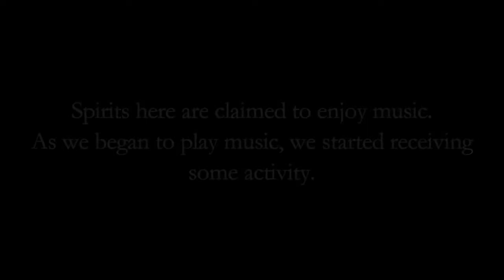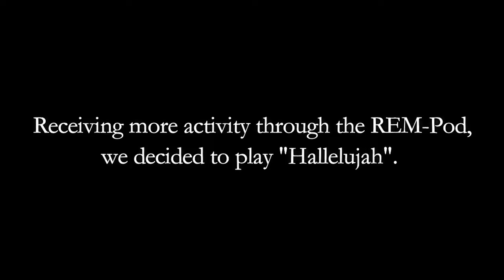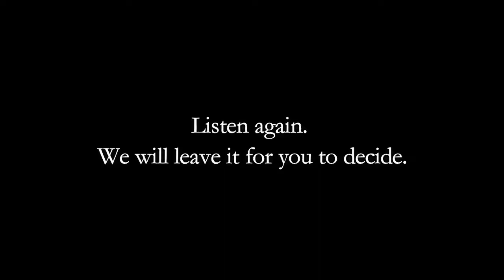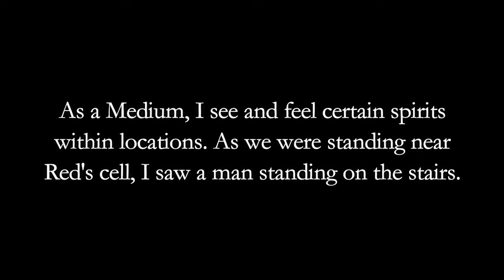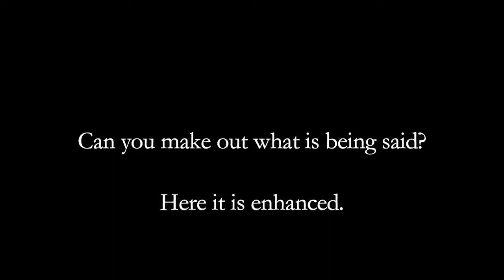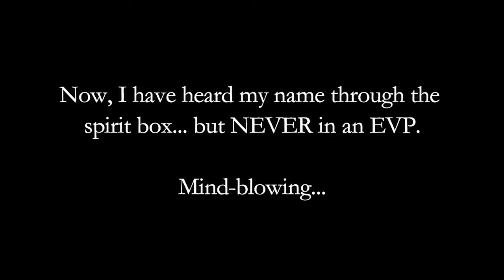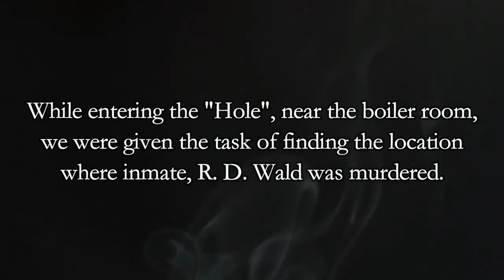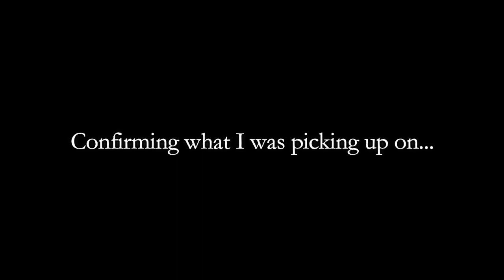Evidence | West Virginia Penitentiary Paranormal Investigation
On August 13th, 2022, we investigated
the West Virginia Penitentiary with Paranormal Quest, Heather Taddy,
and guests as part of the West Virginia Penitentiary Para-Con.

Going through the most active areas... we recorded
audio the entire investigation.